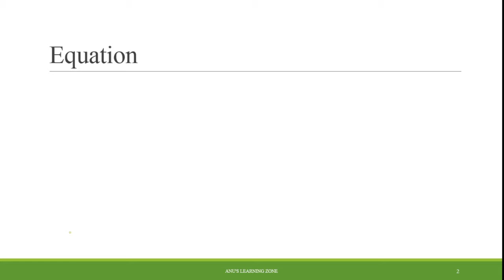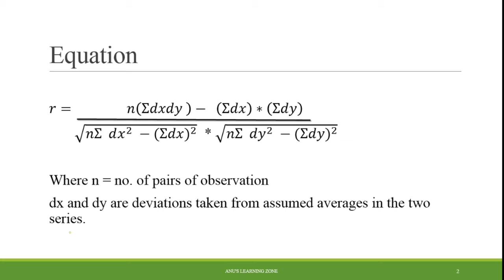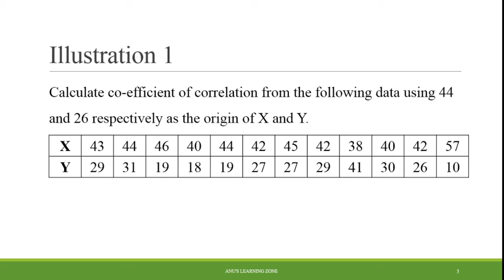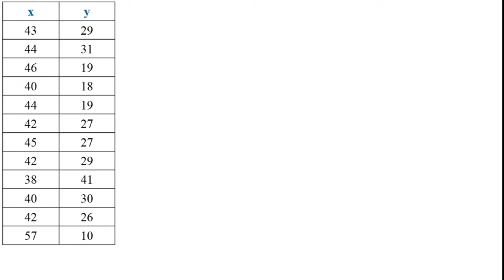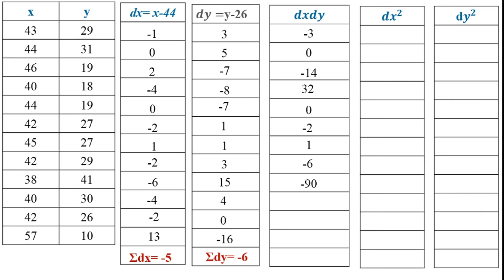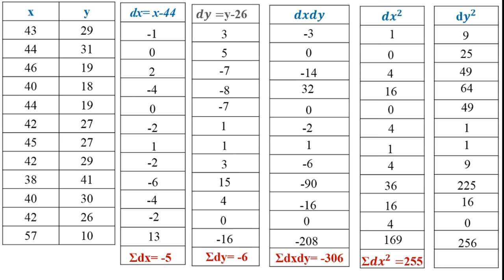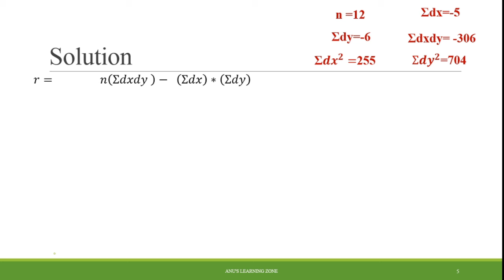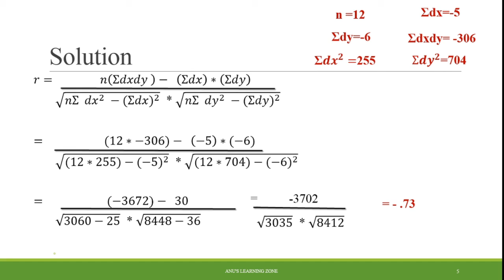KARL PEARSON'S COEFFICIENT OF CORRELATION (ASSUMED MEAN METHOD-MALAYALAM)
This video explain the topics related with correlation, coefficient of correlation and assumed mean method of karl pearson's coefficient of correlation.